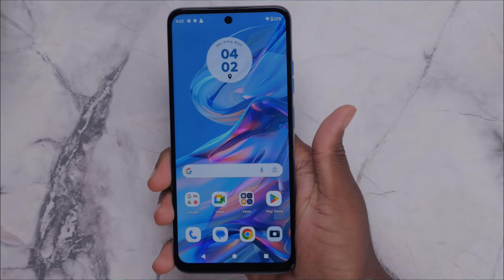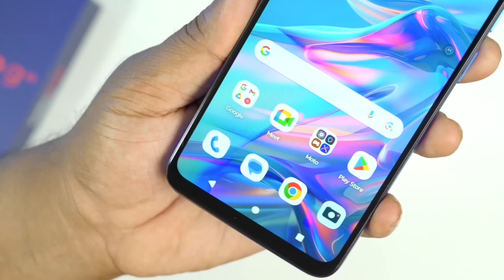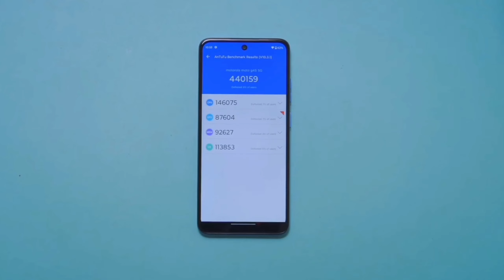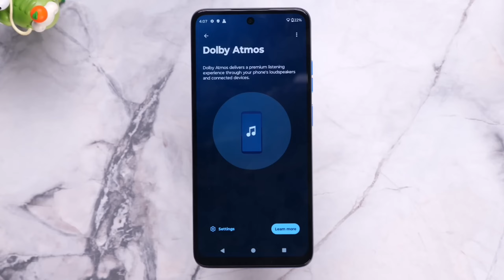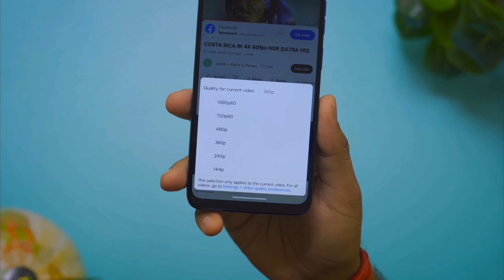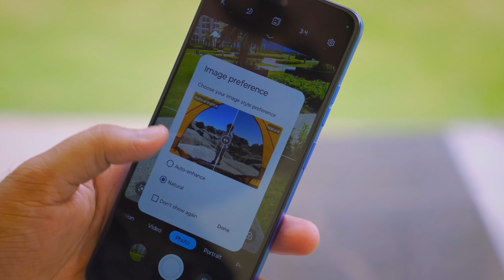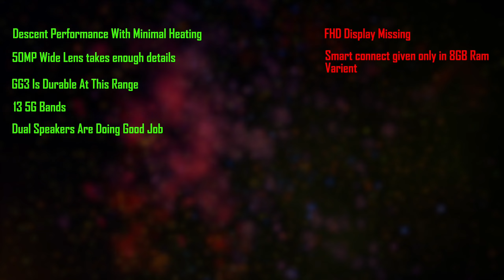After 5 days review of Motorola G45 5G 🔥Buy or Not🔥 Honest review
motorola ka latest phone motorola g45 launch ho chuka he ab ek bada sawal ye he ki kyaa a iphone  ko under 10000 rupee me purchase karna ek acha option rahega isi ke liye mene ye review kiya he ki moto g45 ko consider karna chahiye ya nhi. ye phone market me recently launch hua he or mene iski zyadatar chheze  compare ki he or mujhe ummeed he aapko ye pasand aayega definitely.

your topics that i solved
motorola g45 5g review in hindi
moto g45 5g
g45 5g rview
motorola g45 5g review
moto g45 5g review in hindi
moto g45 5g ccamera test
motto g45 5g pros and cons
motorola g45 5g buy or not
motoola g45 5g 5g bbuy or not
g45 5g review in hindi
motoro445 g review in hindi
motorola  latest phone

Thanks.